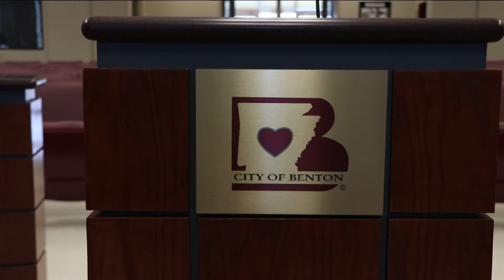Buc-ee's officially coming to Arkansas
The City of Benton has not announced the exact date yet.